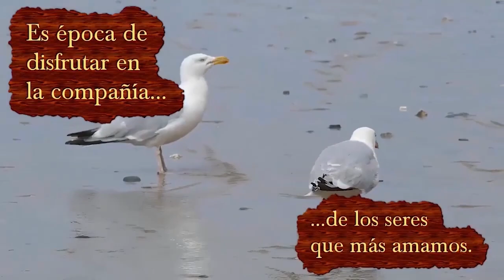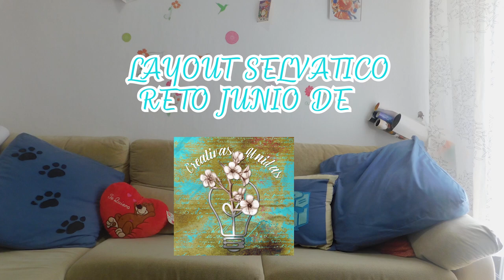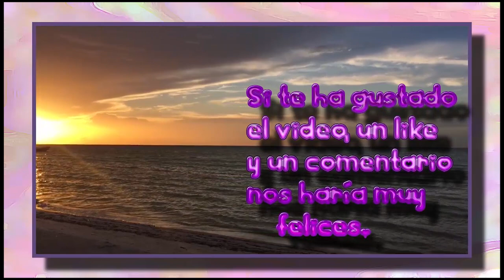LAYOUT SELVATICO RETO JUNIO @CREATIVAS UNIDAS.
ESTE CANAL Y SU CONTENIDO ESTAN DIRIGIDOS A UN PÚBLICO ADULTO.

El tema de la intro y el ending es SMELLS LIKE SUMMER, del grupo indie Sudafricano EARLY HOURS. Todos los derechos sobre el mismo les pertenecen.